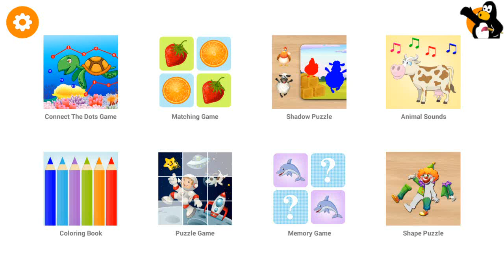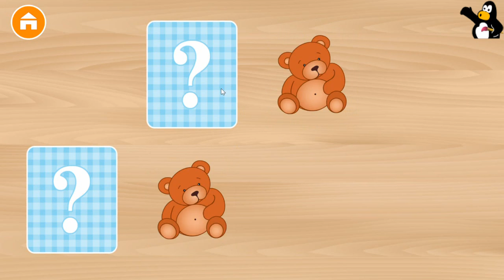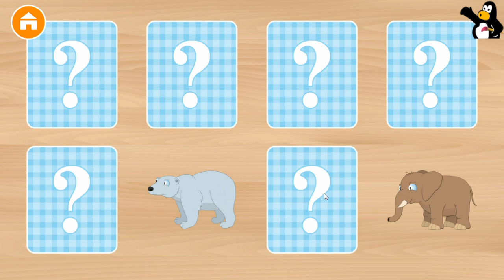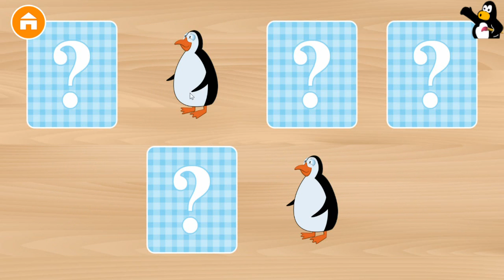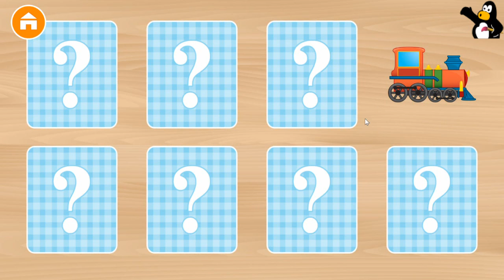Educational Games for Kid's Shape Puzzle Memory Game.